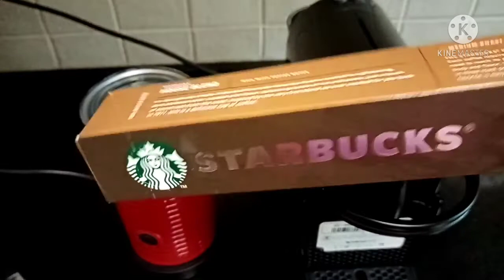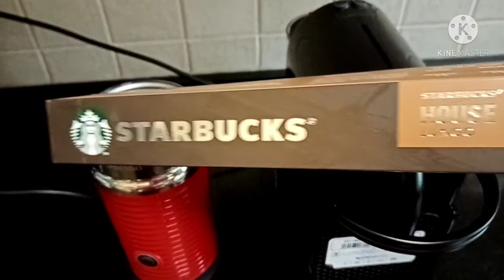How to make Nespreso coffee